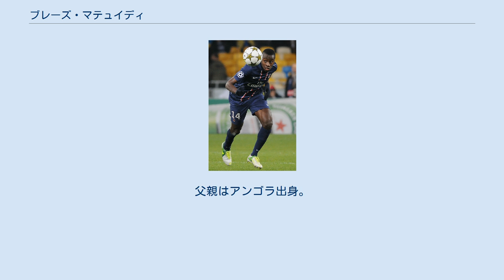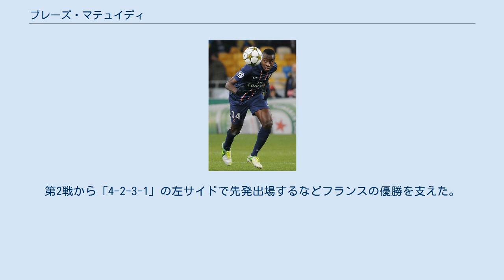ブレーズ・マテュイディ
インテル・マイアミCFの選手
ブレーズ・マテュイディ（Blaise Matuidi, 1987年4月9日 - ）は、フランス・オート＝ガロンヌ県トゥールーズ出身のサッカー選手。
インテル・マイアミCF所属。
ポジションはミッドフィールダー。
父親はアンゴラ出身。
母親はコンゴ民主共和国出身。
 クレールフォンテーヌの卒業生でトロワACでリーグ・アンデビュー。
2007年夏ASサンテティエンヌに移籍すると2008-09シーズン前にはアーセナルFC等の獲得候補に挙がるほど、その活躍が認められるようになった。
2009-10シーズンにはアラン・ペラン監督の下、ロイク・ペランの負傷の一時期、ゲームキャプテンを務めた。
 2011年7月27日、大量補強を試みるパリ・サンジェルマンFCに移籍。
中盤のダイナモとして活躍し、チームの2012-13シーズンから2015-16シーズンのリーグ4連覇と2014-15シーズン、2015-16シーズンの2年連続の国内4冠に貢献した。
 2017年8月18日、ユヴェントスFCと2020年6月30日までの3年契約を結んだ。
移籍金は2000万ユーロで、3年間の分割払いとなっている。
出場試合数によって最大1050万ユーロのボーナスがパリ・サンジェルマンFCに支払われる。
なお、マテュイディにとって初の国外のリーグでのプレーとなる。
背番号はパリ・サンジェルマン時代と同じ14番で、フェルナンド・ジョレンテや同郷の先輩であるディディエ・デシャンが着用していた番号である。
 2020年8月12日、ユヴェントスを退団し、翌13日にメジャーリーグサッカーのインテル・マイアミCF加入が発表された。
 18歳でU-19フランス代表に初招集されると、19歳で飛び級でU-21フランス代表の一員になりチームの軸としてプレーした。
 2010年8月10日、ローラン・ブラン監督の下で親善試合ノルウェー代表戦でA代表に初招集を受け、同年9月7日に行われたボスニア・ヘルツェゴビナ代表戦で初キャップを記録した。
2014年3月5日のオランダとの親善試合で代表初得点を挙げた。
2014 FIFAワールドカップでもフランス代表に選ばれた。
 2016年、UEFA EURO 2016の代表メンバーに選出され、準々決勝のアイスランド代表戦ではオリヴィエ・ジルーの得点をアシストした。
2018FIFAワールドカップロシア大会では、初戦はベンチスタート。
第2戦から「4-2-3-1」の左サイドで先発出場するなどフランスの優勝を支えた。